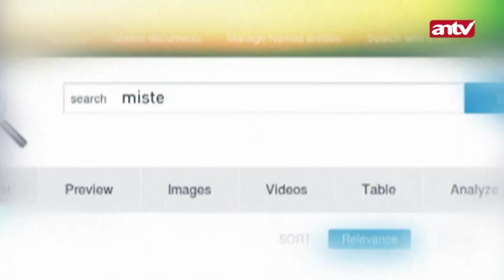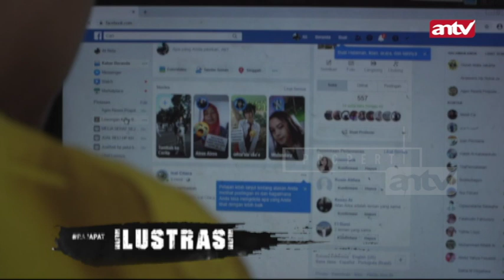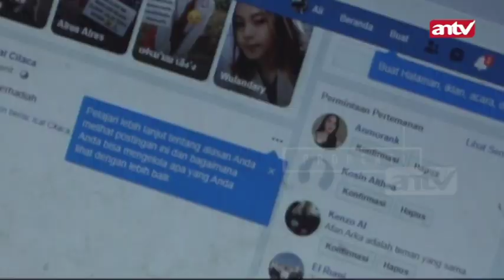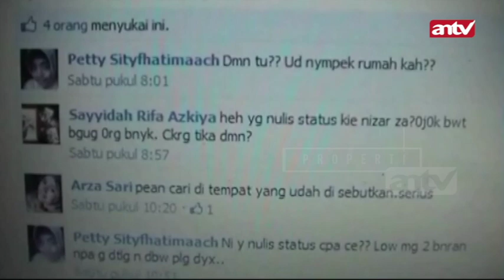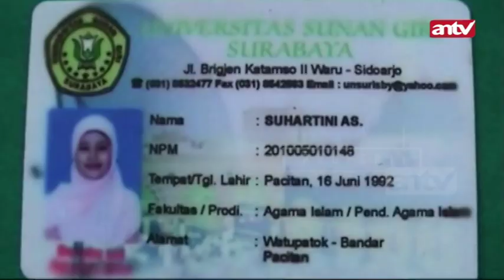RAJAPATI Pacaran Tak Lagi Asyik, Mahasiswi Mati Di Cekik